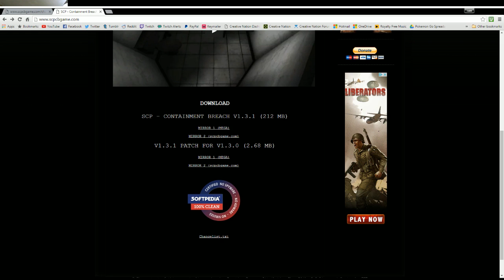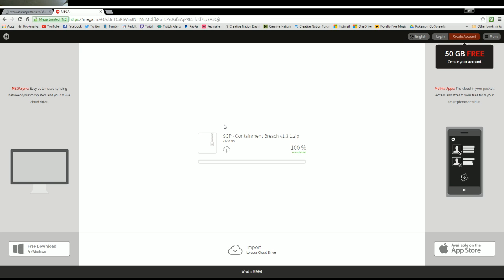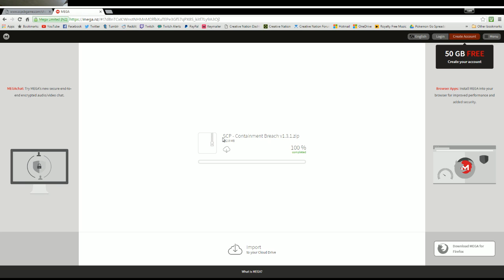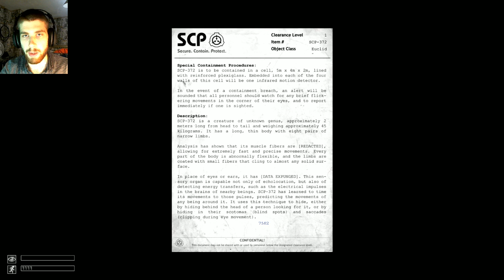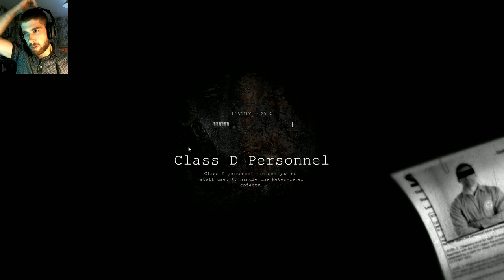10/08/16 Livestream!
Hey guys! Welcome to the 10/08/16 livestream video!

1st Hour - Nuclear Throne!
2nd/3rd Hour - SCP Containment Breach v1.3!